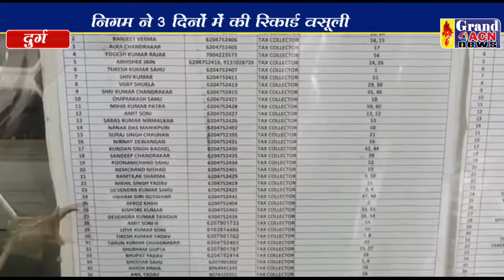वसूली में आई तेजी 3 दिन में वसूली 367000 रुपये Naseem Faruki